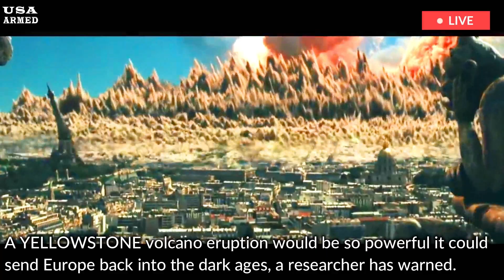Rumble Across the Plains: Yellowstone's Hidden Secret Revealed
A YELLOWSTONE volcano eruption would be so powerful it could send Europe back into the dark ages, a researcher has warned. Not only would a powerful explosion at the Yellowstone Caldera completely decimate large swathes of the US, but the repercussions could be felt worldwide, a recent video from Naked Science explained. One analyst compared a potential Yellowstone eruption to previous massive eruptions throughout human history, and the outlook does not look good.

The last Yellowstone eruption, in 630,000 BC, would have ranked at an eight on the Volcanic Explosivity Index (VEI) – the highest on the scale. The world has not seen an eruption like that in human history, but Indonesia’s Tambora volcano eruption in 1815 ranked at number seven on the VEI. The Indonesia eruption was so powerful ash was thrown into the atmosphere, darkening the planet for several years, with 1816 becoming known as ‘The Year Without a Summer’.